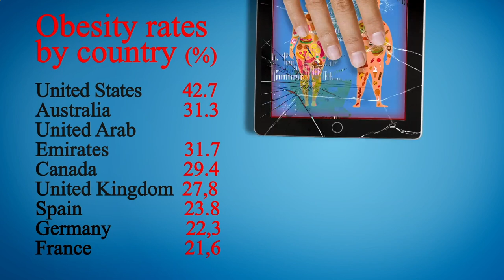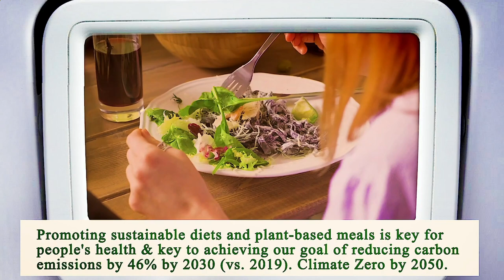Nearest Restaurant From Me Phoenix 85004 AZ, Maricopa County, Arizona